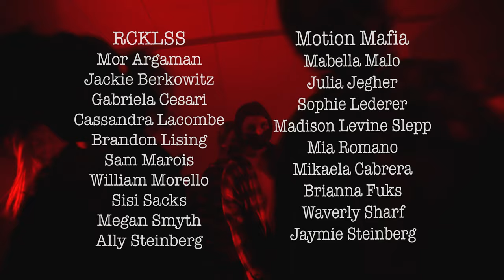STATE OF MOTION - Halloween Video - Watch if you dare...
🧟‍♀️🧟‍♀️🧟‍♀️A State of Motion Dance Production ☠️🩸

Happy Halloween! 🎃

Excited to present our first ever concept video! We are so proud of our elite dancers for their professionalism and commitment to their characters. We pulled this off in just two weeks. Everyone had so much fun putting this together, getting into the Halloween spirit, and it will be the first of many projects like this! 🦇

Choreography & artist direction by: Lorena Liebman & Devin Goldstein

Special guest: Emily S

Location: State of Motion Dance Studios.
8369 Chemin Montview, Mount Royal, QC H4P2L8

Dancers:

Mor Argaman
Jackie Berkowitz
Gabriela Cesari
Cassandra Lacombe
Brandon Lising
Sam Marois
William Morello
Sisi Sacks
Megan Smyth
Ally Steinberg
Mabella Malo
Julia Jegher
Sophie Lederer
Madison Levine Slepp
Mia Romano
Mikaela Cabrera
Brianna Fuks
Waverly Sharf
Jaymie Steinberg
Coli Jutras
Callie Stein
Rocky Benjamin
Taylor Tereskewitz
Sofia Pucser
Olivia Cohen
Olivia Afilalo
Sydney Amiel
Mollie Bergman
Layla Brennan
Jaqueline Burt
Sienna Codas
Lauren Dym
Olivia Kramer
Sophie Kunin
Lauryn Lising
Madalaine Martin
Sadie Rosenblume
Adriana Romano
Lara Shteyn
Maddy Tannenbaum
Abby Learner